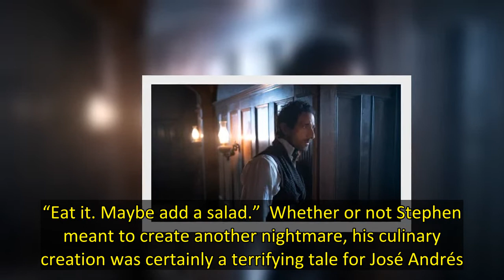Chef José Andrés Reels In ‘Horror’ Over Stephen King’s Microwaved Salmon Recipe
Perhaps the greatest slice of horror micro-fiction was published on Apr. 19, and it came from the master of the macabre himself, Stephen King. “Dinner: get a nice salmon filet at the supermarket, not too big,” began Stephen, 74, setting the stage for the fright. “Put some olive oil and lemon juice on it. Wrap it in damp paper towels,” wrote the man behind The Shining, The Stand, Carrie, and such other frights. Then, the shock: “Nuke it in the microwave for three minutes or so,” wrote Stephen. “E